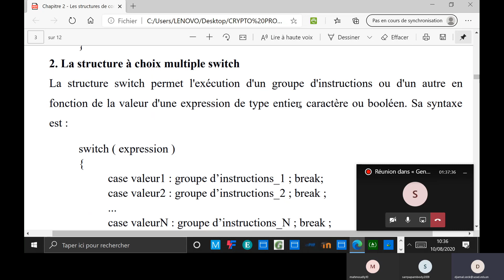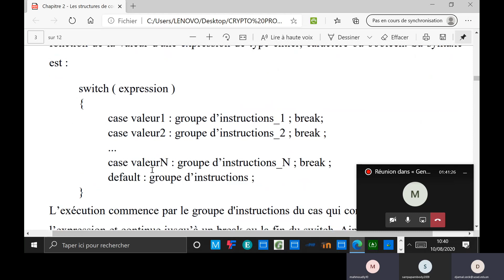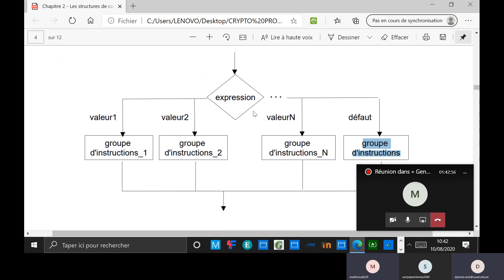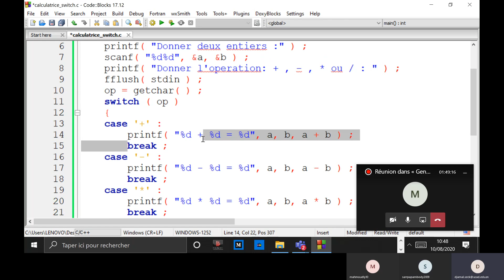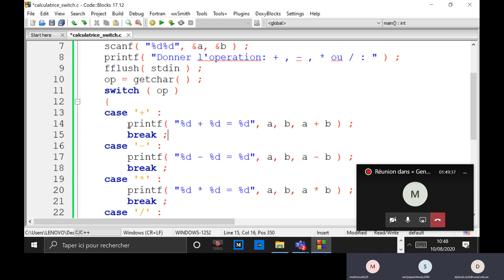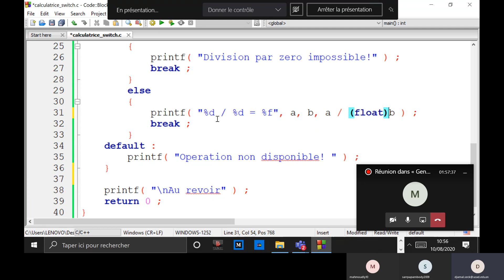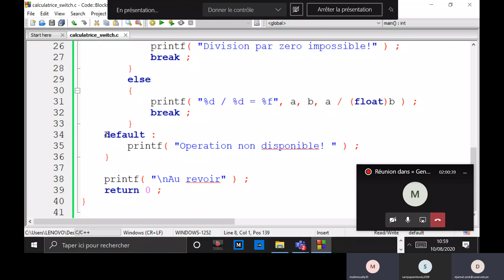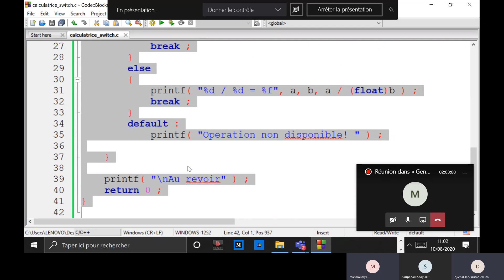Structure de controle switch